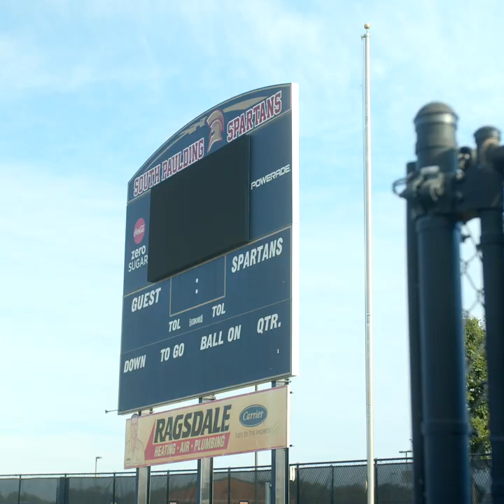2023 MC2 Camp Recap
Michael Carter II of the NY Jets hosted his first annual youth football camp at his home high school, South Paulding in Douglasville, GA!